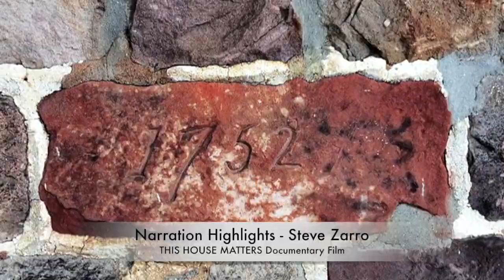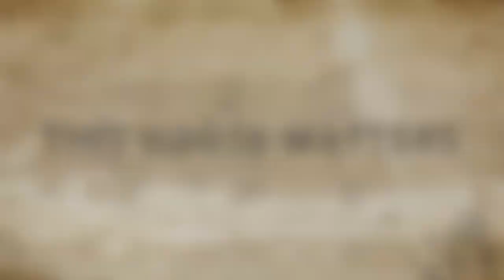Documentary Narration Highlights from "This House Matters"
A few minutes worth of narration highlights from the full length documentary film THIS HOUSE MATTERS, narrated by Steve Zarro.